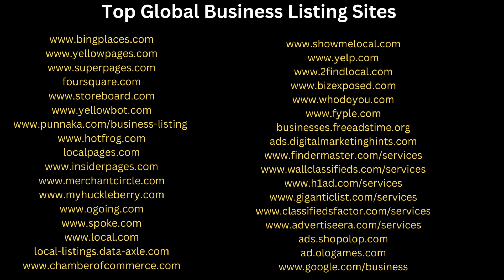Export , Import Business Listings. Tuberose Corporation Trade,Business & Investment.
. निर्यातकों को अपने व्यवसाय को वैश्विक लिस्टिंग में सूचीबद्ध करना होगा। अपने व्यवसाय को वैश्विक साइटों पर सूचीबद्ध करें और निर्यात ऑर्डर प्राप्त करें। अधिक जानकारी के लिए कृपया पूरा वीडियो देखें।

Exporters Must list your Business in Global Listings.List your business in global sites and get export orders. Please watch the complete Video for more information.